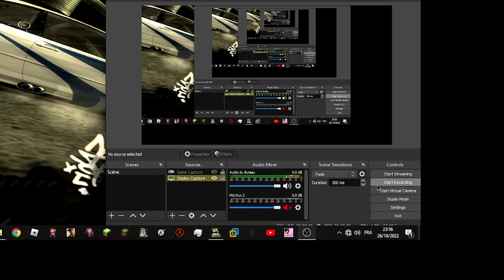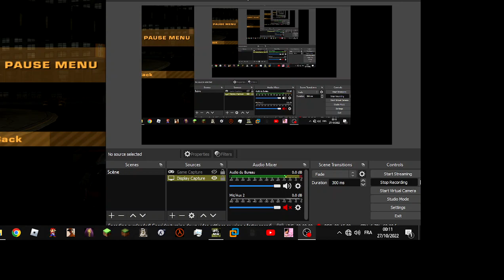NFSMW 2005 gameplay: the first races before the BMW loss.